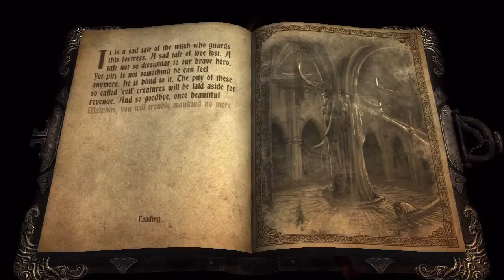Let's Play Castlevania Lords of Shadow [24] Climbing the tower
The main character, Gabriel Belmont, is a member of the Brotherhood of Light, an elite group of holy knights who protect and defend innocent people against the supernatural creatures. Gabriel's wife Mariewas brutally murdered by one of them, and her soul cannot leave as it is trapped in limbo.[21] Because she is now neither alive nor dead, she realizes what is at stake and guides Gabriel to his destiny to save the world as he investigates the dark spell. He travels the destroyed land, meeting other characters such as his mentor Zobek . Two masks referred to as the God and Devil Masks, lie at the center of the plot, with the God Mask having powers to resurrect the dead. Gabriel intends to defeat the three factions of the Lords of Shadow in order to obtain the pieces of the God Mask, and bring back his deceased wife.